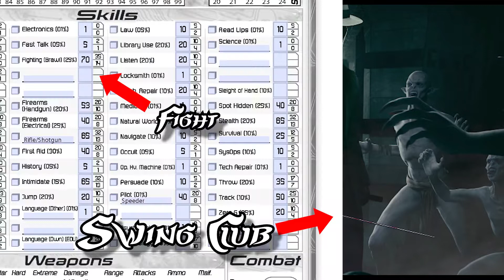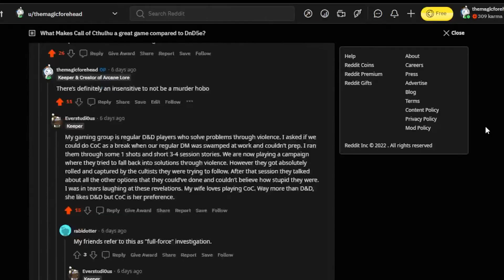Top 5 Reasons CALL OF CTHULHU is BETTER THAN DUNGEONS AND DRAGONS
Here we are with our first Call of Cthulhu video! An introduction for DnD5e players and a pitch for playing the game for those who love story/roleplay over combat. Whether you want atmospheric horror, pulp fiction, or dark fantasy, CoC7e has you covered.

Chapters:
00:00 Intro
01:31 #5 More than Just Horror
04:02 #4 Easy to Learn
06:40 #3 Role Play is the Game Play
09:21 #2 Quality and Quantity Content
11:25 #1 Always Challenging
14:23 One hell of a Reddit Thread